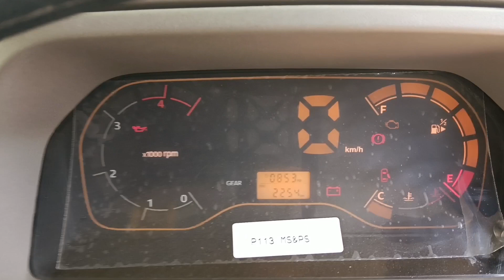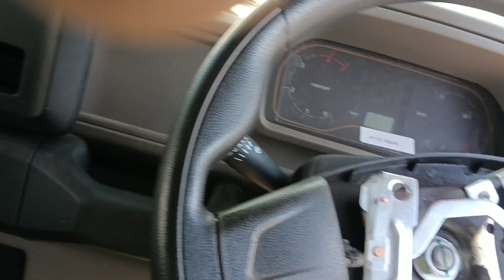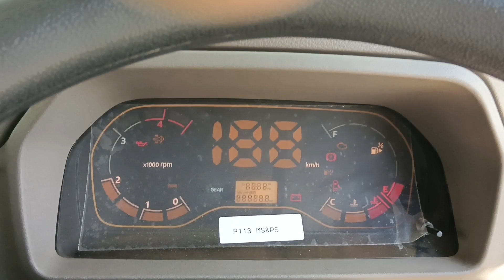how to New Mahindra Bolero 2022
WhatsApp number only message 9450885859